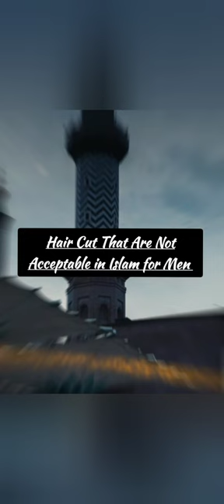Haircut That Are Not Acceptable in Islam#hairstyle#islamicvideo